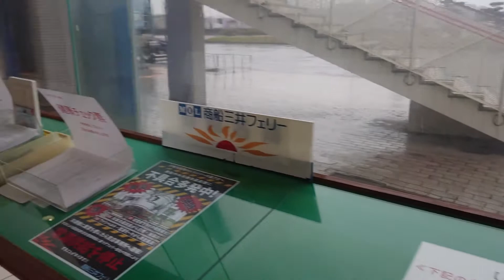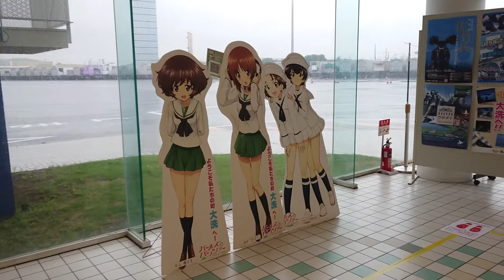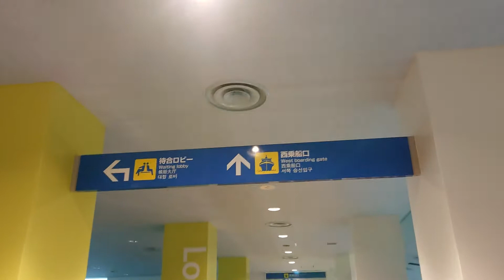大洗フェリーターミナルを散策してみた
2020年6月28日 フェリーが到着するのが午後のため午前は誰もいない大洗フェリーターミナルを散策してみた